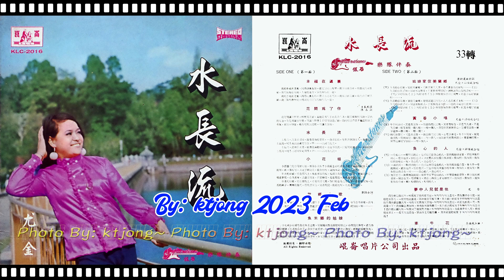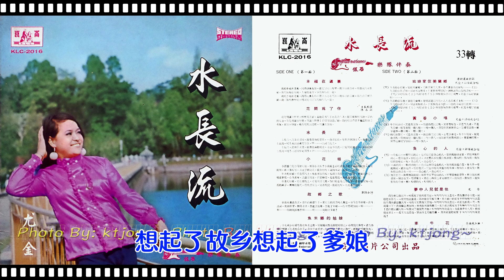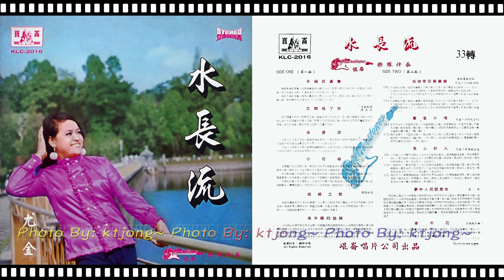尤金 - 故鄉之歌